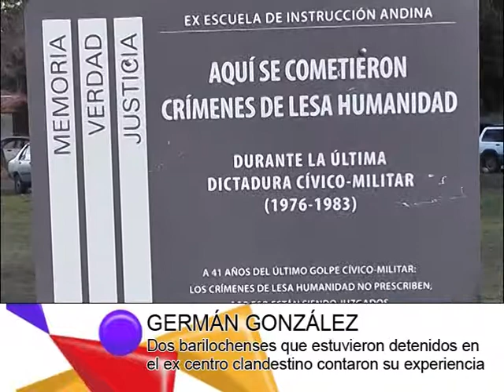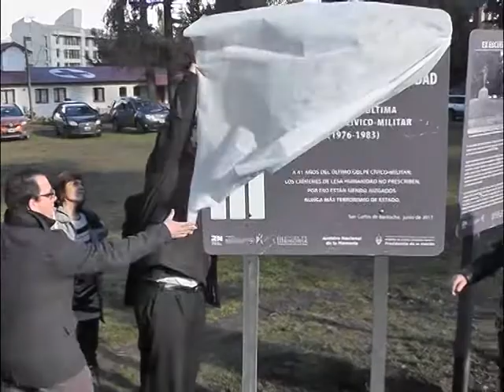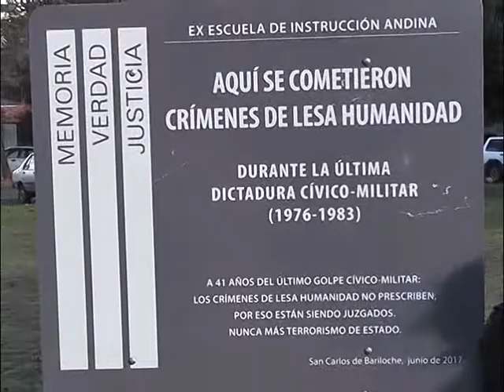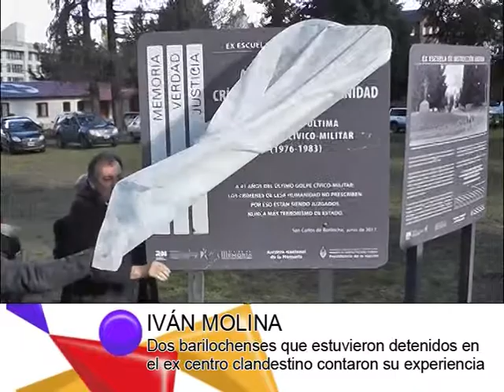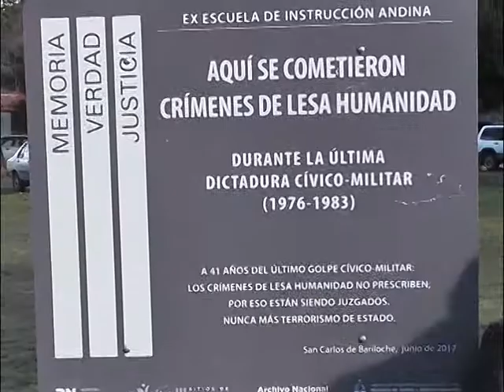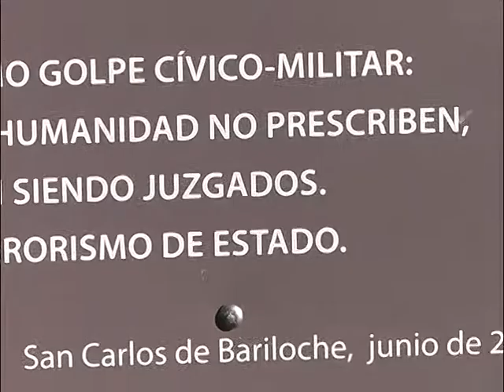DOS BARILOCHENSES QUE ESTUVIERON DETENIDOS EN EL EX CENTRO CLANDESTINO CONTARON SU EXPERIENCIA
Iván Molina y Germán González, ambos detenidos ilegalmente en la Escuela Militar de Montaña durante la última dictadura militar, participaron del acto de señalización del ex centro clandestino de detención.